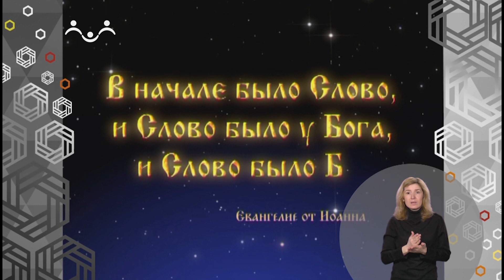Доброе Слово. Песнь уходящего лета